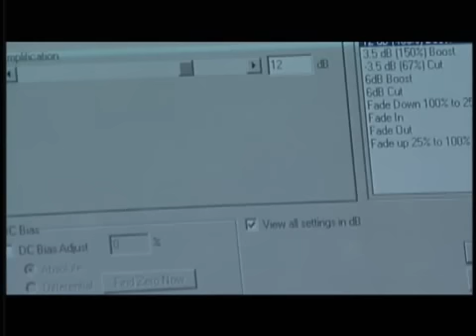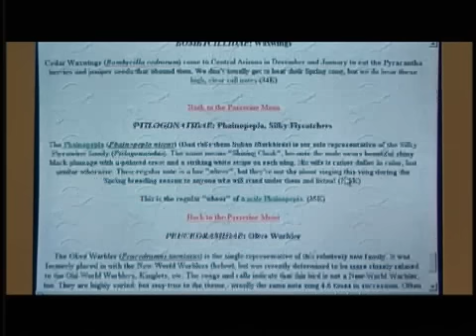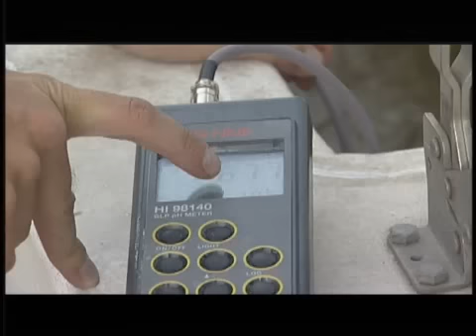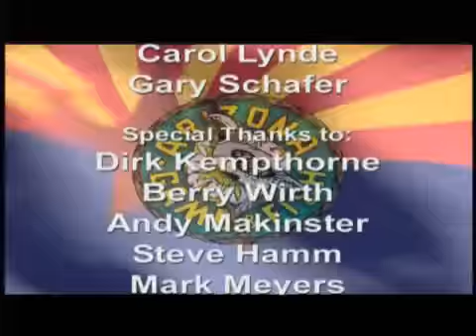Arizona Wildlife Views 2009 - Episode 3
Arizona Wildlife Views 2009 - Episode 3 by the Arizona Game and Fish Department